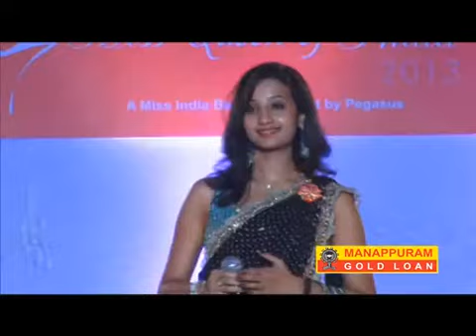Miss Queen of India 2013 | Part 7 | An Event by Pegasus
Manappuram Miss Queen of India 2013. A Pegasus event. An event directed by Ajit Ravi Pegasus